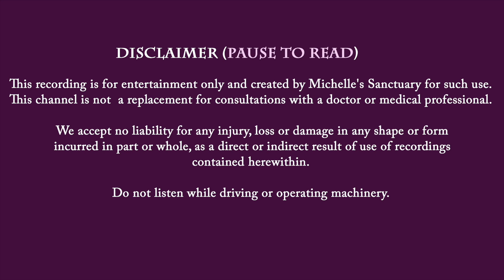8-Minute Morning Meditation | CLEAN YOUR MENTAL CLOSET | Quick Meditation for Positive Thinking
Good morning! Listen to this short guided meditation before you start your day. This practice will help you clear out the thoughts and clutter in the closet of your mind that no longer fit you well. By becoming aware of thoughts that do not lead you towards the life you desire, you may focus on the thoughts that do. You get to decide what thoughts feel good and what you desire out of this life and each day offers you a new start.